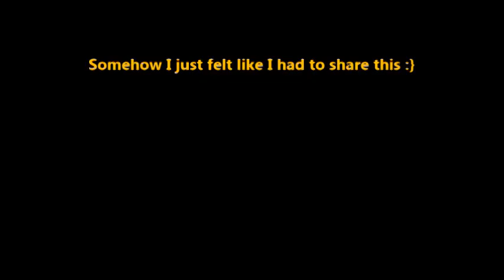Very Long Trolley Train | Banjo Kazooie Nuts & Bolts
I was just messing around with making vehicles and thought this would be funny to share.
Hi, I am XephyrCraft, a Modder, Gamer, Creator, Designer, and Explorer. I love to game, and help others out. I especially enjoy Xbox 360. I have a History of names: Weighta, JtagWithXeXMenu, DaddyKnockMDead, and XephyrCraft. I finally got an Elgato Capture Card so I'll be on my way for gaming, modding, showcasing, and tutoring.